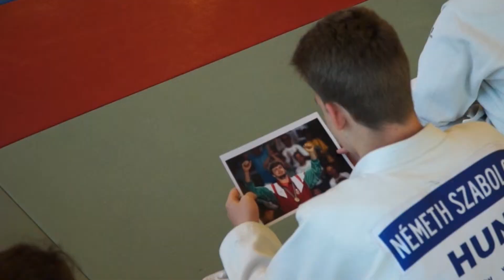Dr. Kovács Antal Veresegyházon- 3.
Dr. Kovács Antal judo olimpiai bajnok, a VKE vendége.